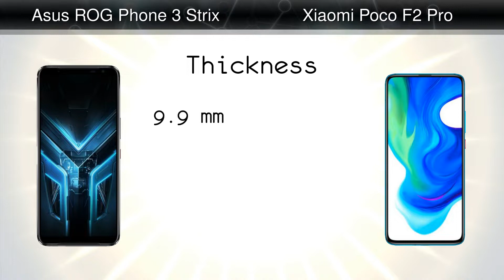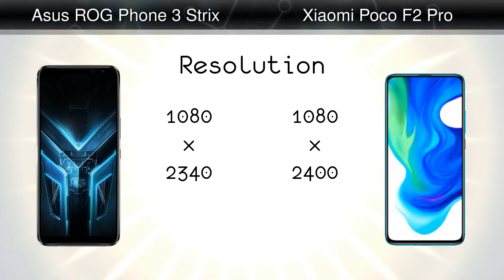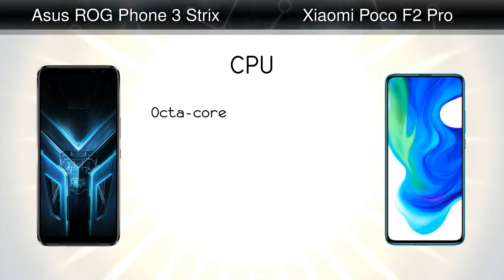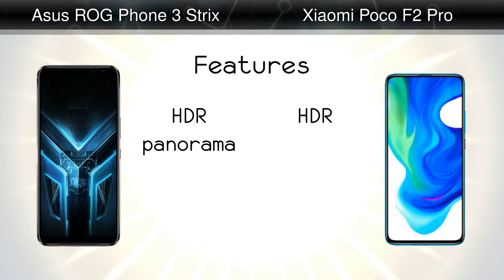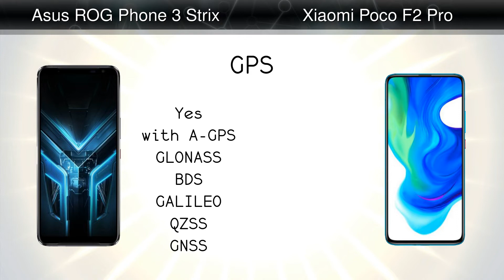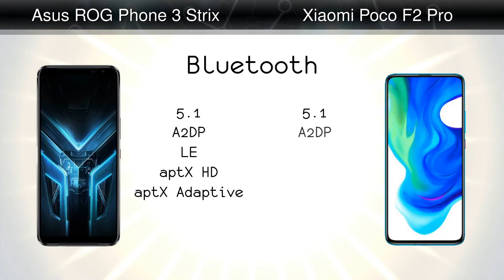Asus ROG Phone 3 Strix vs Xiaomi Poco F2 Pro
Comparison: Asus ROG Phone 3 Strix vs Xiaomi Poco F2 Pro